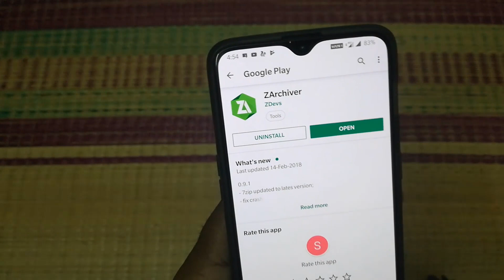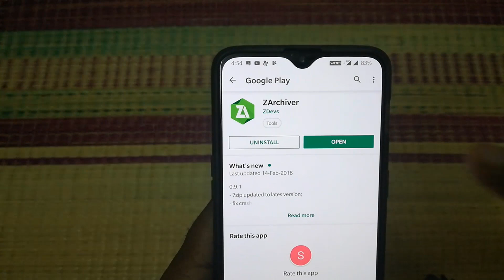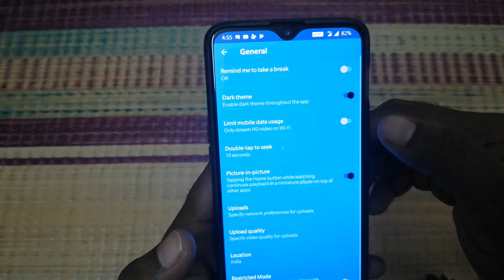How to get Blue YouTube Theme on Android - Tutorial [Tamil] How to Change Youtube Theme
How to get Blue YouTube Theme on Android - Tutorial

How to Change Youtube Theme.

In this video i will show how to change youtube default theme colour to Blue Colour.

வணக்கம் நண்பர்களே. !

இந்த channel-லில்

►Android
►Windows
►Wordpress
►Online Earnings

நன்றி தமிழா.